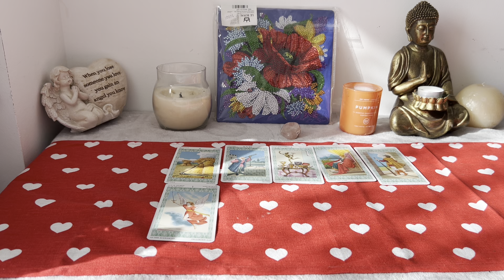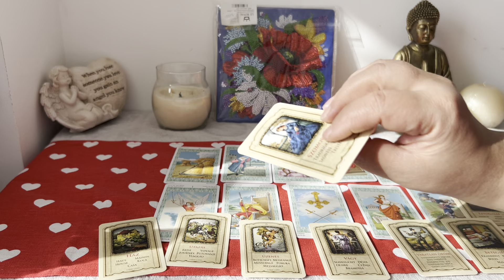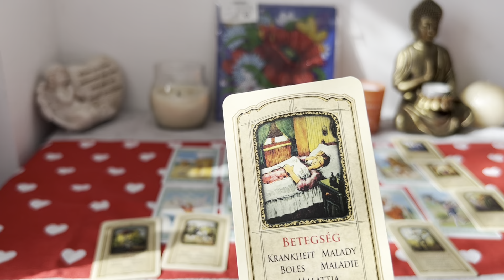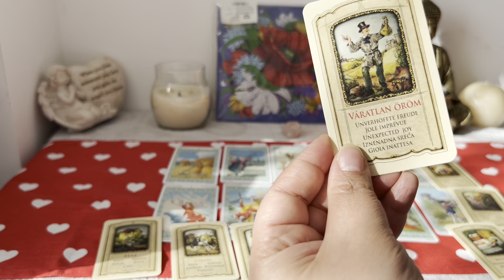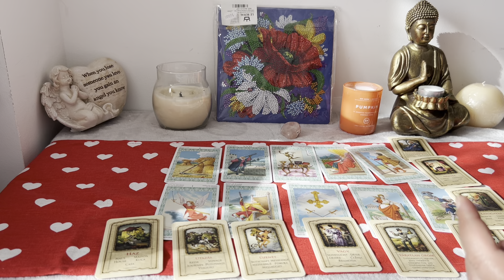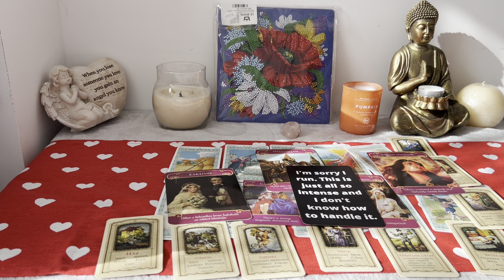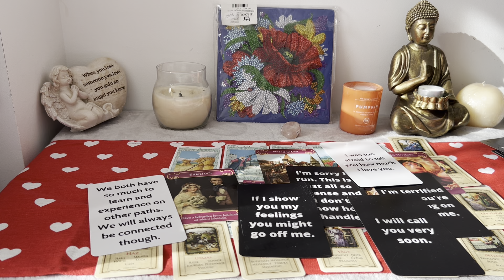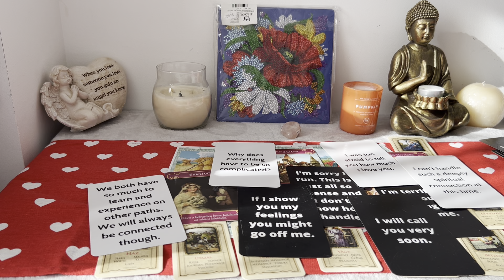Spirit Megmutatja Az Igazat 💕Hogyan Is Állnak a Dolgok💕❤️🎉🙏👩‍❤️‍💋‍👩⏰☎️☎️